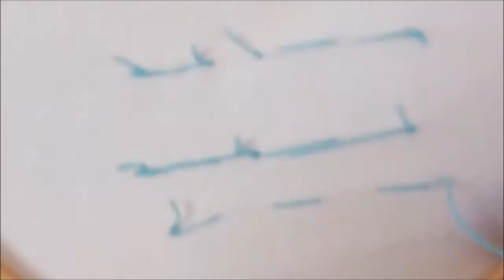【ビーズ刺繍】バックステッチの刺し方。初心者向けビーズ刺繍基本の刺し方。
ビーズ刺繍のバックステッチの刺し方を動画にしました。
2通り刺し方が見つかったので、比較しながら解説しています。

0:00　Introduction
0:34　Back stitch A (2 beads)
1:38　Back stitch B (2 beads)
3:17　Back stitch A (1 bead)
4:15　Back stitch B (1 bead)
5:17　Back stitch A (3 beads)
5:53　Back stitch B (3 beads)
6:31　Back stitch A (4 beads)
7:50　Back stitch B (4 beads)